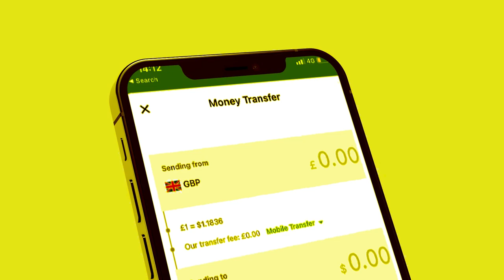Degdeg Somaliland Amaro Culus Dul Dhigtay Shirirka Laascaanood? Maxaa keenay Go aankan?